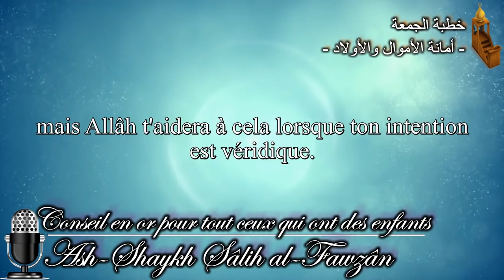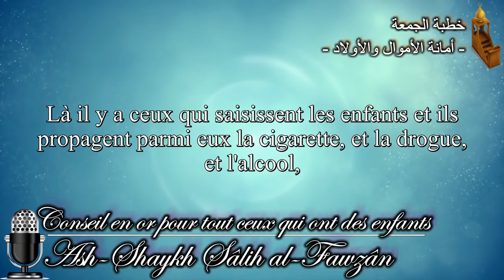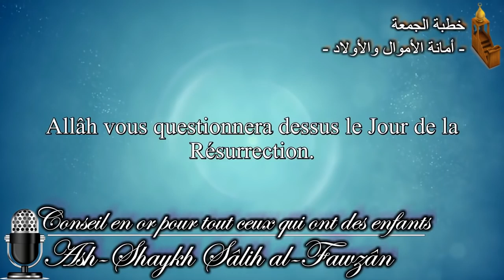Tu es responsable de tes enfants ! - Cheikh Al Fawzan